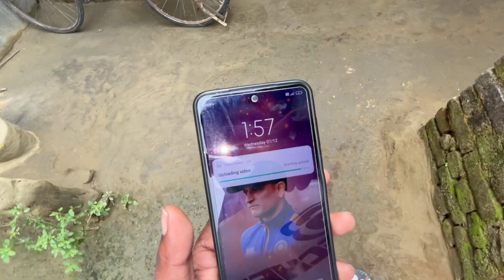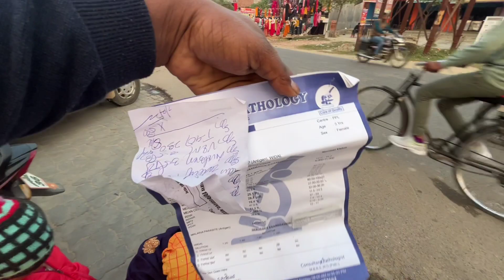Love Marriage शादी के बाद Wife के साथ पहली बार गोलगप्पा चैलेंज 😍 || Couple Marriage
deepuvlogs

Your Qurey:-

golgappa challenge
golgappa eating challenge
golgappa,food challenge
pani puri challenge
unlimited golgappa challenge
challenge
golgappa challenge with bhabi
eating challenge
panipuri challenge
pani puri eating challenge
puchka challenge
spicy food challenge
challenge video
best golgappa challenge
golgappa challenge spicy
golgappa challenge video
spicy golgappa challenge
eating golgappa challenge
24 hours golgappa challenge
golgappe challenge
pani puri challenge
pani puri
golgappa challenge
spicy pani puri challenge
eating challenge
food challenge
puchka challenge
panipuri challenge
unlimited pani puri challenge
challenge
best pani poori challenge
crazy xyz pani poori challenge
pani puri street food
spicy pani puri
pani puri eating
spicy golgappa challenge
50 pani puri challenge
300 pani puri challenge
Village food
Love story
Real Love story
Love status
Sunil gudiya
Mithun kajal
Nandini
Mampi.rahul
Vijay riya vlogs
Vijay riya
Couple kiss
Sweet couple
Couple love story
Couple vlog
Funny couple
Cute couple
Couple vlogger
Couple video
Vlog
New vlog video
Vlog video
Daily vlogger
Daily vlogs India
Daily vlogs
Hindi vlogs
Life style
village vlog
Village food
Village life style
Indian village
Village cooking

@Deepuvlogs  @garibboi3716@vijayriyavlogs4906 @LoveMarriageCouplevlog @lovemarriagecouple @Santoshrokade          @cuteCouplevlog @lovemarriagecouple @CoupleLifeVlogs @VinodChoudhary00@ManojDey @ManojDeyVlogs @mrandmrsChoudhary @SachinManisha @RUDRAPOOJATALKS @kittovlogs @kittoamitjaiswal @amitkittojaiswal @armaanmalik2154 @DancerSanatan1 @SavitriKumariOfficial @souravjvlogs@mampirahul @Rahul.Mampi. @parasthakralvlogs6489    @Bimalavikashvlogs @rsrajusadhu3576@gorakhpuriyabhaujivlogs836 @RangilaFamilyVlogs